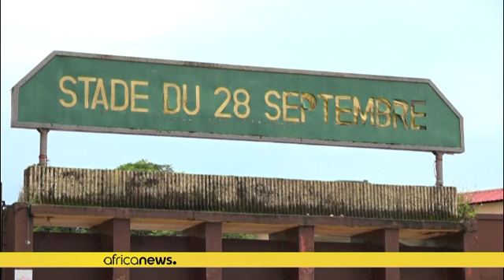Guinée : Moussa Dadis Camara envoyé en prison avant son procès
L'ancien dirigeant guinéen et plusieurs coaccusés ont été envoyés en prison mardi, avant d'être jugés pour le procès du 28-Septembre.